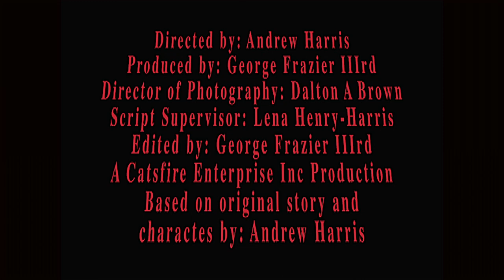Prelude To A Hunt Pt 1_Under 4 Minutes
What do a comic, motion comic and micro-series have in common? It is the action-adventure superhero we call The Dark Beast.
He is the product of gene splicing, DNA manipulation and the best-kept secrets of eugenics. The Dark Beast is the newest in military secret weapons
Or at least he was until he escaped his handlers.
His pursuers call him "the subject".  Their mission capture or kill the subject.
His mission, recover his memories and his humanity.

In the micro-series, Prelude To A Hunt, the Dark Beast escapes from General Wallace while blowing up a Sector Zero Black Site. Then in Good Samaritan Act Pt. 1, we meet Crazy Ren.  In our newest release, The Good Samaritan Act a full-length motion comic we see the Dark Beast once again in action. See these videos today on our YouTube Channel.

and join us today.